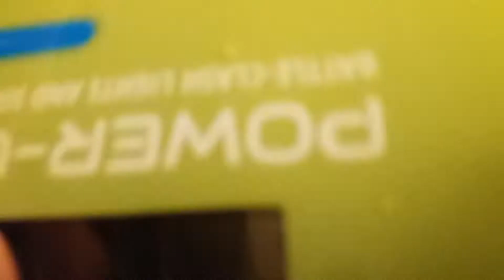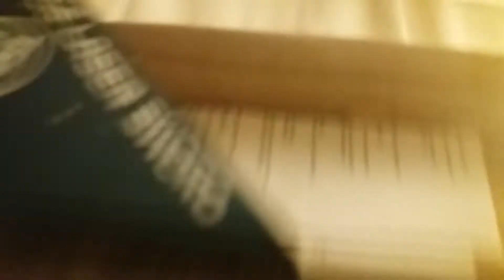Ein lichtschwert aus bagen